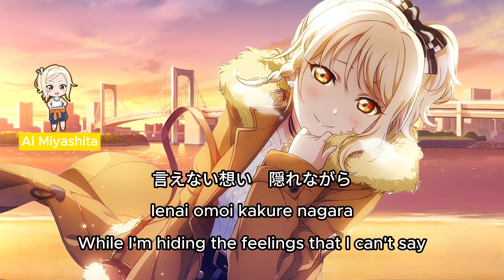Walking Dream ( AI Cover ) - Ai Miyashita [Kanji, Romaji & English Lyrics] | Walking Dream - 上原歩夢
Song: Walking Dream
Artist: 上原歩夢(CV.大西亜玖璃)
Album: Fly with You!! (2023)

This video is for entertainment and has no commercial use.

Lyrics used from Love Live! Wiki - Fandom

Walking Dream - Ai Miyashita cover using RVC models by trioskosmos
Love Live! Lyric Video